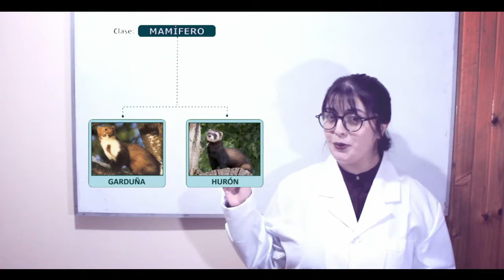La verdadera minoría en Hollywood: Top 10 de HURONES en el CINE! 🎬🐿️ | Mother of Ferrets 🐾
¿Ferrets actores? Aquí presento mi selección personal de top 10 Hurones en el Cine.